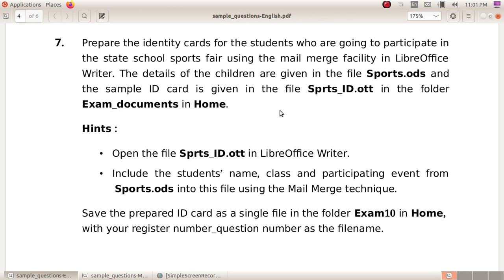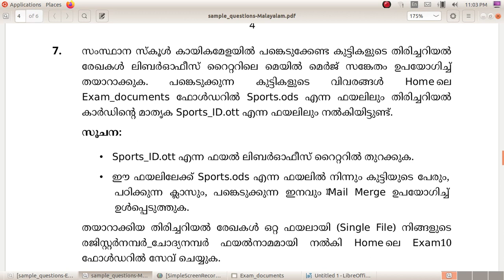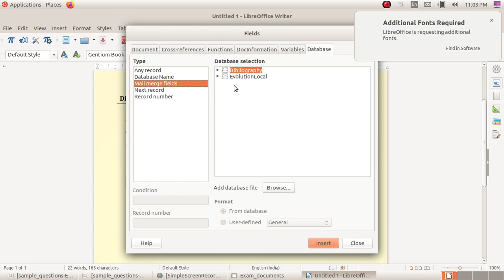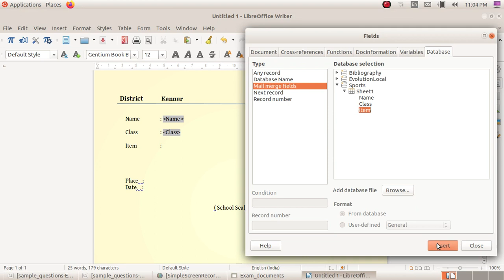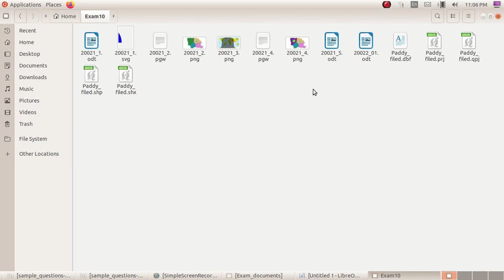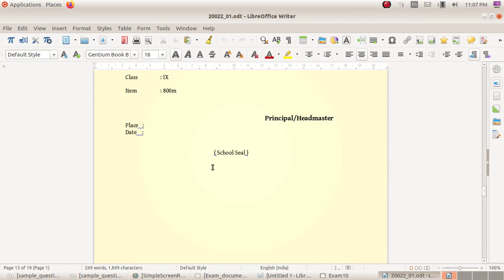SSLC IT Practical Exam 2023- Qn:7 Writer-3 മെയിൽ മെർജ് ഉപയോഗിക്കാം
Kerala State Syllabus SSLC IT Practical Exam 2022 Questions Based Video Tutorials 2023 Writer 2023 മാർച്ച് എസ്.എസ്.എൽ.സി ഐ.ടി പ്രായോഗിക പരീക്ഷക്ക്  സൺക്ലോക്കിൽ നിന്നുള്ള ചോദ്യങ്ങൾ